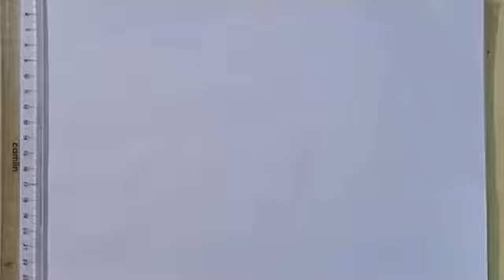Easy Pineapple 🍍 drawing 😍 || How to draw pineapple in easy steps 🪜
In this video I am going to show you how to draw Pineapple in easy way.